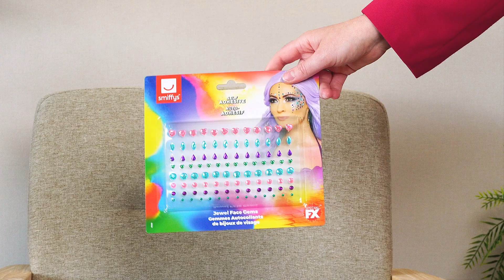Complète ton look de festival - Deguisetoi.fr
Vous cherchez une tenue de festival digne de Coachella ? Brillez de mille feux grâce au déguisement hippie et aux accessoires indispensables pour danser toute la nuit.

N'hésitez pas à partager votre meilleur look de festival sur notre compte Instagram @deguisetoi avec le LookFestival.